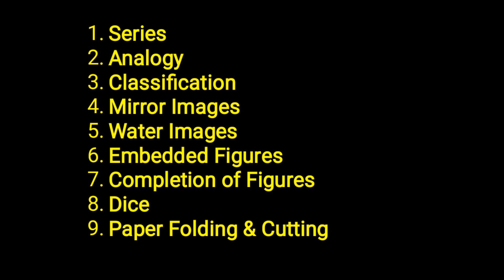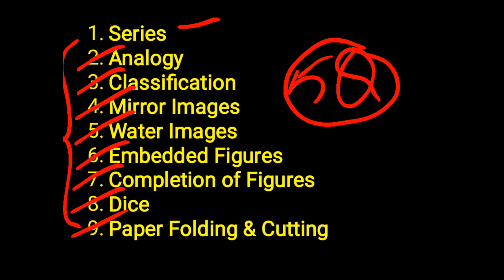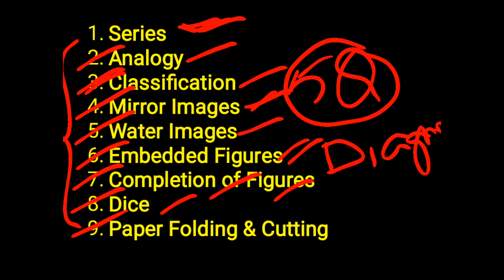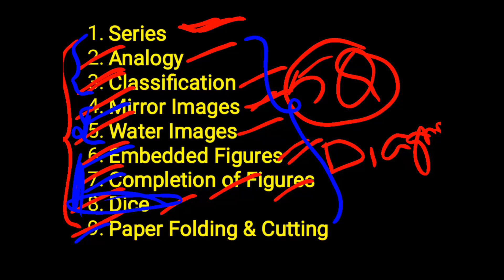Non Verbal Reasoning లో ఈ Topics చదివితే 10 మార్కులు పక్కా.. Devarajsir SSCGD ssc gd constable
Non Verbal Reasoning లో ఈ Topics చదివితే 10 మార్కులు పక్కా..